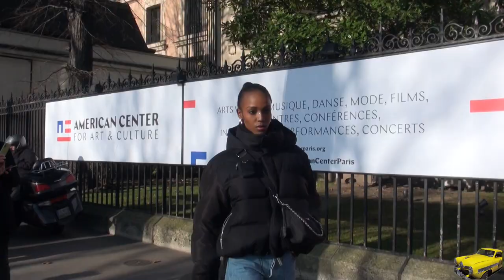Fashion Week Paris 2020-2021 EXIT ULYANA SERGEENKO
Exit Ulyana Seergenko List of models:
0:23 Anastasia Ivanova,0:27 Vika Evseeva,0:31 Irina Kravchenko,0:40 Anita Zet,0:44 Coco Rocha,0:51 Leila Nda,0:58 Lucia Lopez(left) and Nora Vara,1:07 Carla Ciffoni,1:10 Nadia Lee Cohen,1:21 Pauline Hoarau,1:33 Shanniel Williams hugging Naki Depass ,1:38 Nya Gatbel,1:41 ?,1:56 Nora Uche,1:58 Natalia Vodianova